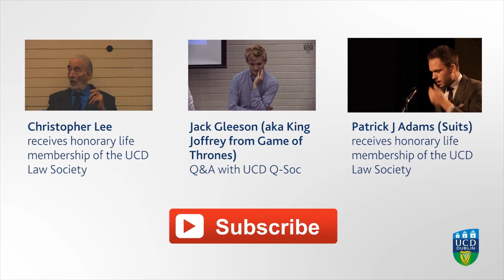On approaching tourists in New York | Humans of New York creator Brandon Stanton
** Brandon Stanton, the photographer behind the photoblog and #1 New York Times bestselling book Humans of New York has received the James Joyce Award from the UCD Literary & Historical Society at University College Dublin, Ireland.

On setting out in the summer of 2010 to photograph 10,000 New Yorkers and plot their photos on a map, Brandon says that he "thought it would be really cool to create an exhaustive catalogue of New York City's inhabitants". Since then, Humans of New York has evolved into a catalogue of photographs of NYC inhabitants alongside quotes and short stories Brandon collects while speaking with them. Today, Humans of New York has over 4.5 million followers on social media offering them a glimpse into the daily lives of strangers in New York City.

"This award recognises Brandon's remarkable dedication and achievement in producing an expansive photographic record of the inhabitants of New York City. With over 6,000 portraits and narratives to date, and counting, Humans of New York lends its audience keen insights into this fascinating city and the way of life of its inhabitants," says Eoin MacLachlan, Auditor of the UCD Literary & Historical Society, University College Dublin.

The James Joyce Award is named in honour of University College Dublin's best known graduate, James Joyce, the author of Ulysses, who himself was a leading light of the UCD Literary & Historical Society.

Previous recipients of the UCD Literary & Historical Society James Joyce Award include: former White Stripes frontman, Jack White; the Beatle's music producer and arranger, the man known as the Fifth Beatle, Sir George Martin; Harry Potter author, JK Rowling; Satanic Verses author, Salman Rushdie; former Monty Python, Michael Palin; and The Who frontman and legendary rock star, Roger Daltrey.